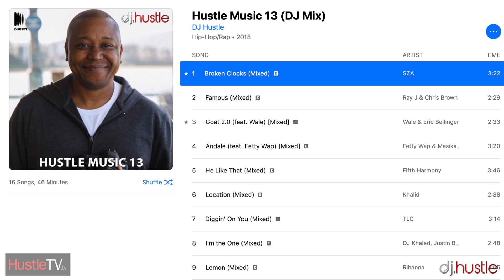DJ Hustle In The Mix Live On iTunes Apple Music